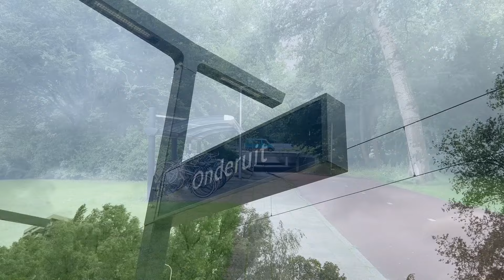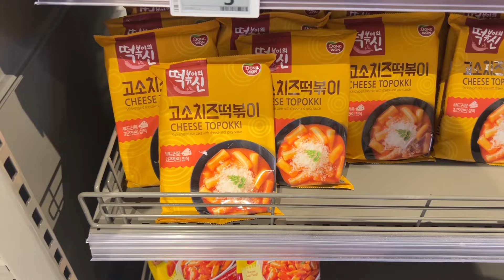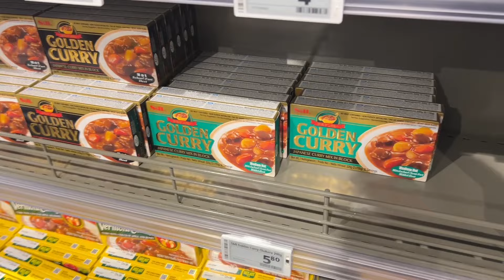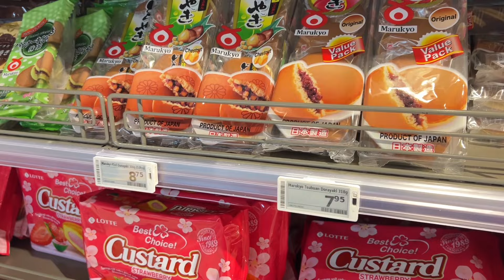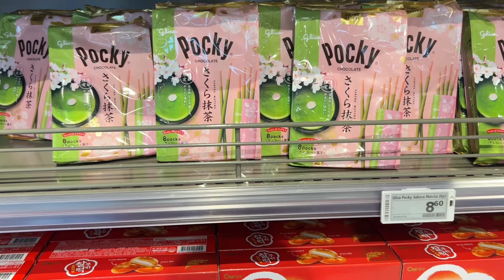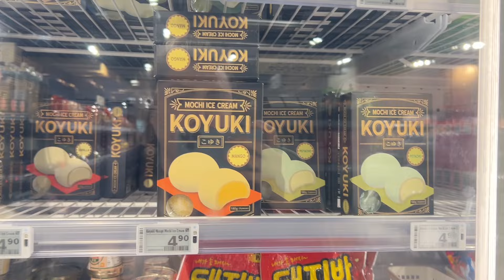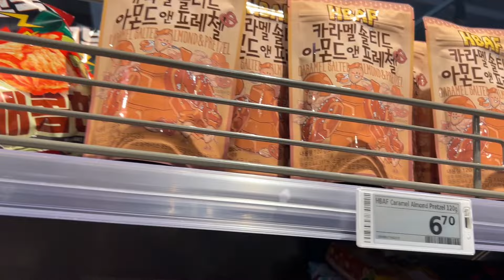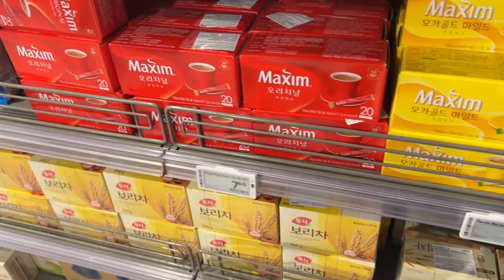BATE PAPO SOBRE ALUGUEL EM AMSTERDAM + MERCADO COREANO + FIZ AS UNHAS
Amsterdam é uma cidade cheia de atividades culturais e é difícil saber o que colocar no seu roteiro de viagem, por isso eu estou aqui para te mostrar os melhores lugares.

No vídeo de hoje eu te levo para passar um dia de fola comigo, falei sobre meu trabalho em Amsterdam, sobre as expectativas de morar fora, as dificuldades de encontrar um imóvel na Holanda. Além de passear pela área financeira de Amsterdam, fazer as unhas e te levar para conhecer um mercado coreano maravilhoso chamado Shilla.

 Gelderlandplein 187, Amsterdam
 Westwijkplein 62, Amstelveen
- Em todas as minhas viagens internacionais eu uso o cartão do WISE, caso você ainda não tenha, esse é o

Aqui no canal eu te mostro o melhor que o mundo tem para oferecer através dos meus vlogs de viagem, dicas de gastronomia e muito conteúdo da Holanda.